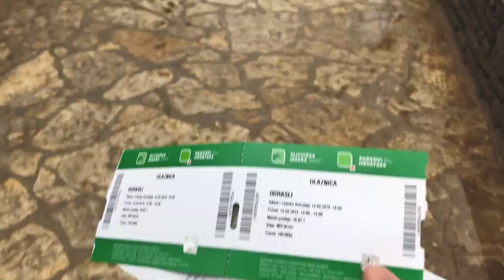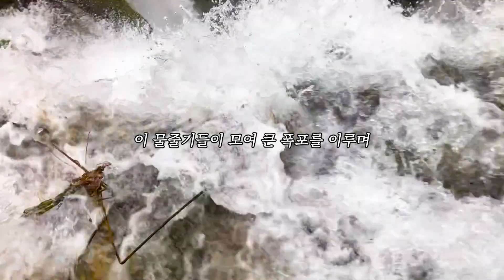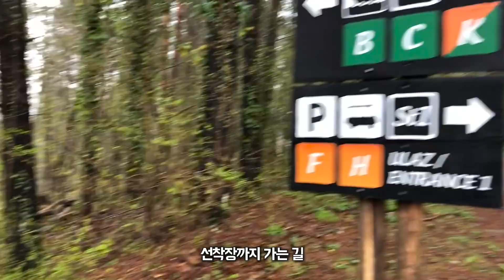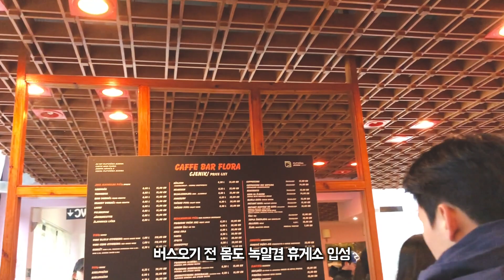[유럽여행 브이로그 #17] 🇭🇷 플리트비체 B코스 | PLITVICE LAKES VLOG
한 달 간의 유럽여행 ❤️
유럽여행 여섯번째 나라, 크로아티아

1,2일차 : 두브로브니크
3,4일차 : 스플리트
5일차 : 플리트비체
6일차 : 자그레브

자세한 정보, 일정, 경비 등등은 블로그를 참고해주세요!

🎧 BGM
Rainy Days - Joakim Karud